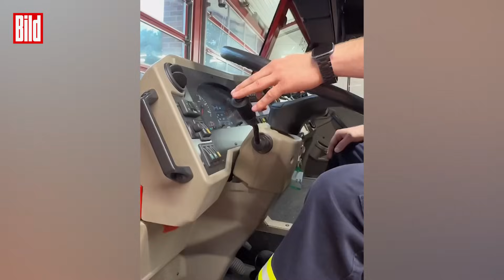Feuerwehr veräppelt TikTokerin: Wer macht's besser?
Über dieses Video der Freiwilligen Feuerwehr Bösel in Niedersachen lachen  immer mehr.

Denn ein stinknormaler Feuerwehrmann nimmt in dem Clip eine junge Influencerin ordentlich auf die Schippe ... und macht mit der Parodie gleich noch ordentlich Werbung für die freiwillige Feuerwehr Bösel.

Die blonde junge Frau präsentiert in ihrem Video ein Luxusauto von Bentley, hebt immer wieder betont lasziv Details des Luxusautos hervor.